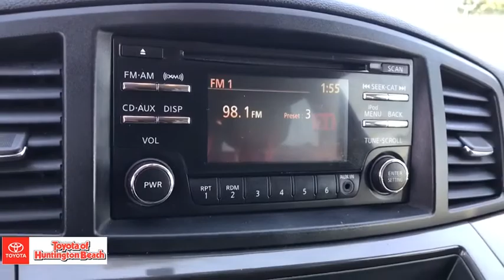2013 Nissan Quest Westminster, Costa Mesa, Garden Grove, Long Beach, Huntington Beach, CA 287304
Platinum Graphite Used 2013 Nissan Quest available in Huntington Beach, California at Toyota of Huntington Beach. Servicing the Costa Mesa, Garden Grove, Long Beach, Huntington Beach, CA area.
2013 Nissan Quest 3.5 SL - Stock#: 287304 - VIN#: JN8AE2KP9D9065835

LOW LOW MILES AND VERY CLEAN. READY FOR THE WHOLE FAMILY! DRIVES LIKE A DREAM. LOADED SL PACKAGE. SAVE THOUSANDS BUYING PRE OWNED VS NEW. Good tires and brakes. Engine and transmission run smooth. Damage free. Immaculate inside and out. FREE CARFAX! We have great interest rate and financing for ALL credit situations..Recent Arrival!WHY BUY at the BEACH? Our customers are our most valuable asset. If you are already a customer, welcome back. If you are new to Toyota of Huntington Beach, we would like to convince you to join the ranks of satisfied Toyota of Huntington Beach customers. Financing for all situations. Great rates available. GREAT rates for good credit. Financing for ALL credit situations. BK ok. Low score OK. (See dealer for details.) Se Hablamos Espanol. Marticular OK.